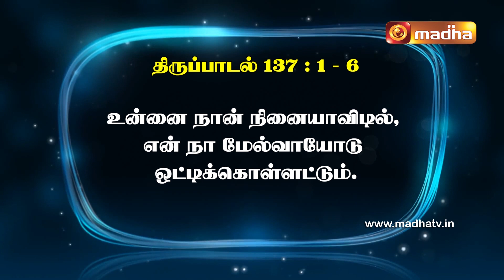04 October 2023 | இன்றைய திருப்பாடல் | Madha TV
திபா 137: 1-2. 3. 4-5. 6 (பல்லவி: 6ac)
பல்லவி: "உன்னை நான் நினையாவிடில்,
என் நா மேல்வாயோடு ஒட்டிக்கொள்ளட்டும்"

1.பாபிலோனின் ஆறுகளருகே அமர்ந்து,
நாங்கள் சீயோனை நினைத்து அழுதோம்.
2.அங்கிருந்த அலரிச் செடிகள்மீது
எங்கள் யாழ்களை மாட்டி வைத்தோம். - பல்லவி

3.ஏனெனில், அங்கு எங்களைச் சிறையாக்கினோர்
எங்களைப் பாடும்படி கேட்டனர்; எங்களைக் கடத்திச் சென்றோர் எங்களை மகிழ்ச்சிப்பா இசைக்குமாறு கேட்டனர். ‘சீயோனின் பாடல்களை எங்களுக்குப் பாடிக்காட்டுங்கள்’ என்றனர். - பல்லவி

4.ஆண்டவருக்கு உரித்தாக்கும் பாடலை
அன்னிய நாட்டில் எங்ஙனம் பாடுவோம்?
5.எருசலேமே! நான் உன்னை மறந்தால்
என் வலக்கை சூம்பிப்போவதாக! - பல்லவி

6.உன்னை நான் நினையாவிடில், எனது மகிழ்ச்சியின் மகுடமாக நான் எருசலேமைக் கருதாவிடில்,
என் நா மேல்வாயோடு ஒட்டிக் கொள்வதாக! - பல்லவி